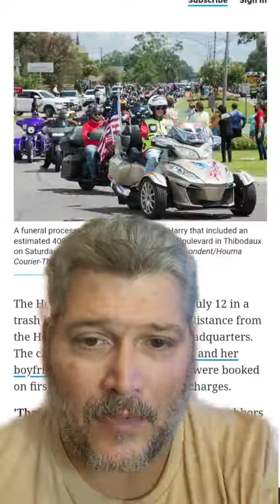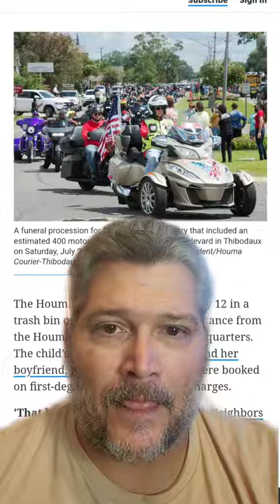The Tragedy and Hope of Ezekiel Harry! HOUMA/ Thibodaux Louisiana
Ezekiel Harry 2 was murdered and through away like trash. His death brought a community together.